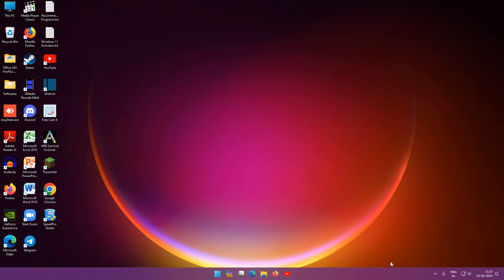Manticorr Boss Taming 🔥🔥🔥 Ark Eternal 🔥🔥 Ark Survival Evolved EP.38 !!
Manticorr Boss Taming 🔥🔥🔥 Ark Eternal 🔥🔥 Ark Survival Evolved EP.38 !!eternal indiangamer arksurvivalevolved ark hindi Ark in Hindi